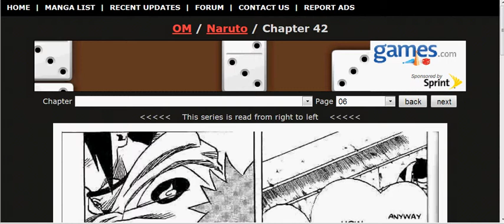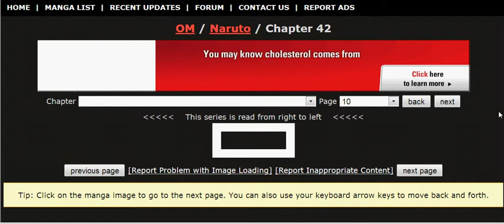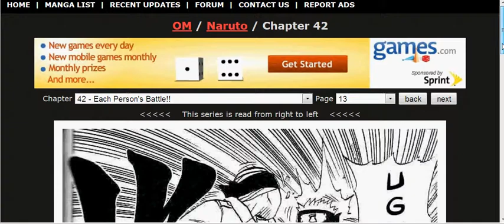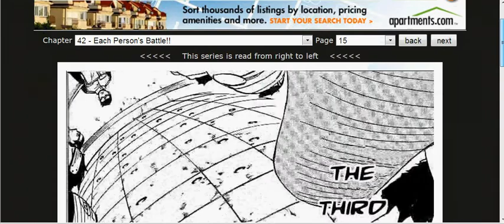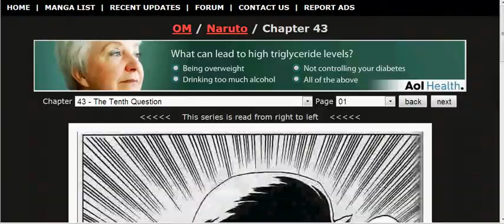Naruto manga 42 " Each person's battle " ( All )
Naruto manga 42